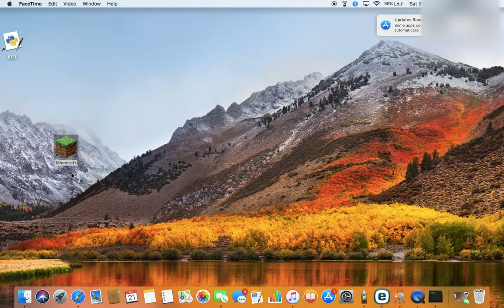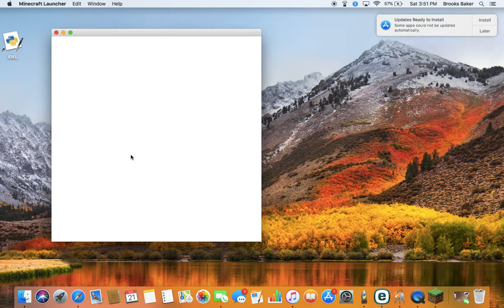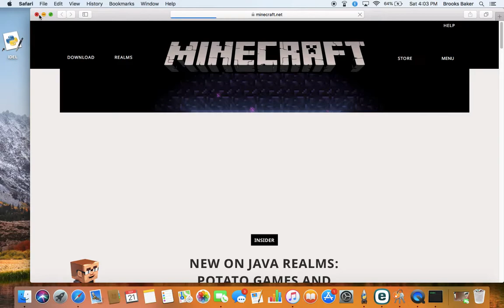We are Playing Hypixel